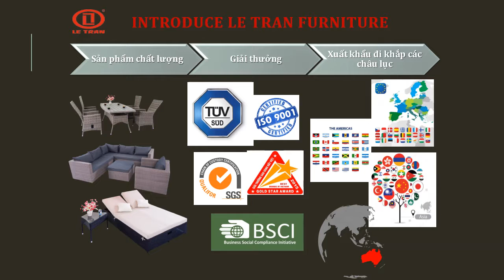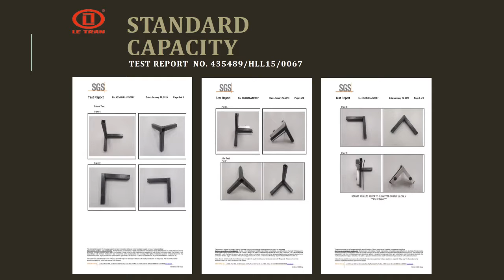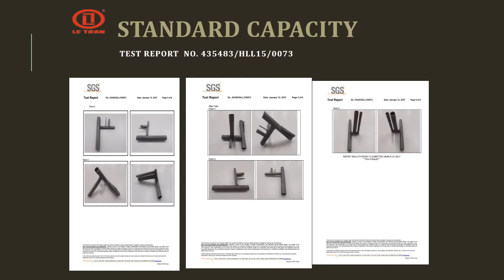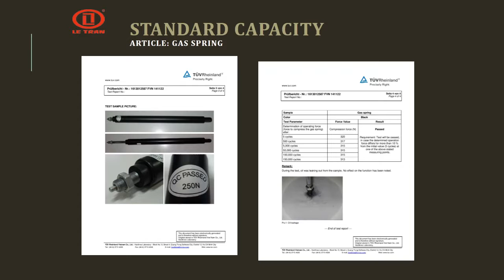rattan furniture hire auckland